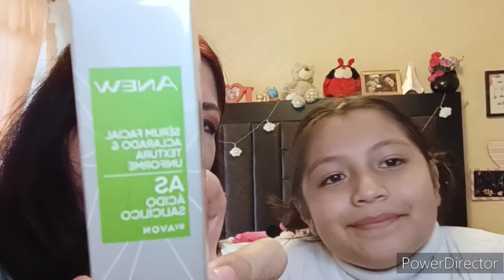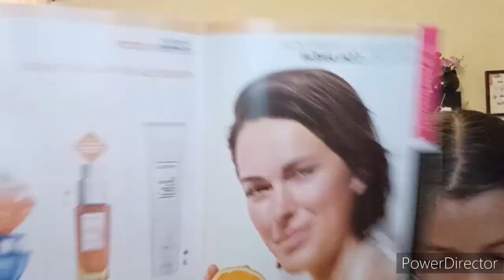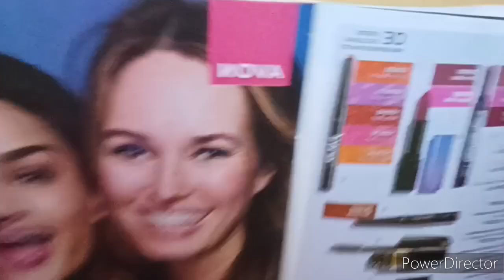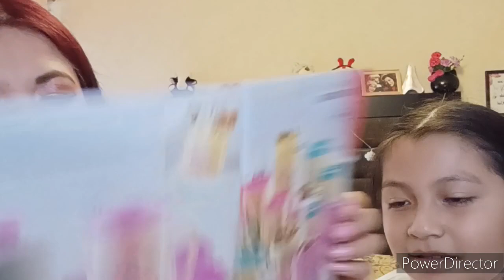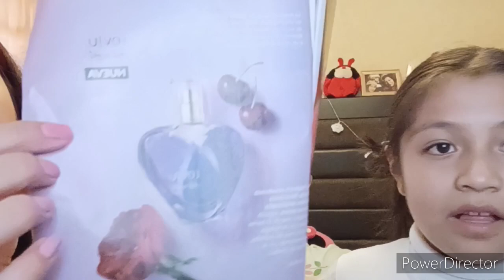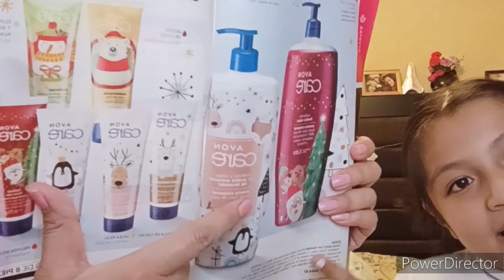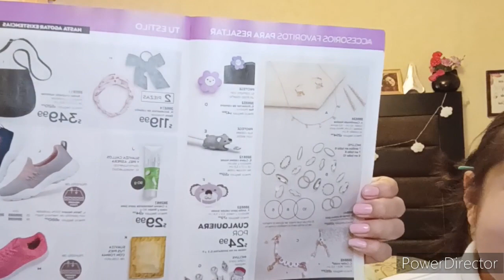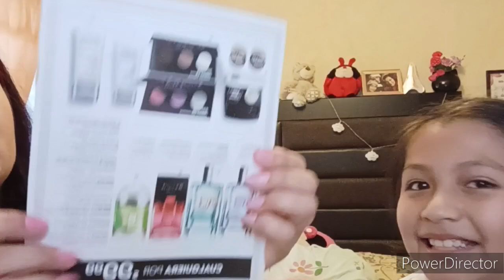Pedido de Avon Campaña-15/Avon Contigo C-17/Ofertas/regalos avon unboxing #